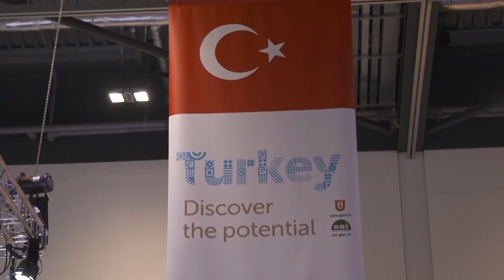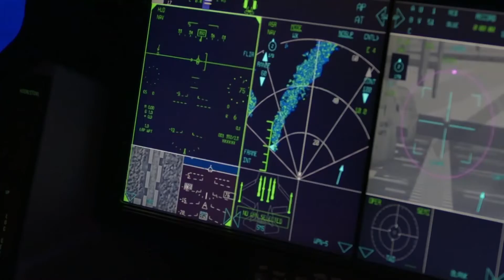DSEI TV - Clarion Defence & Security Chairman Interview